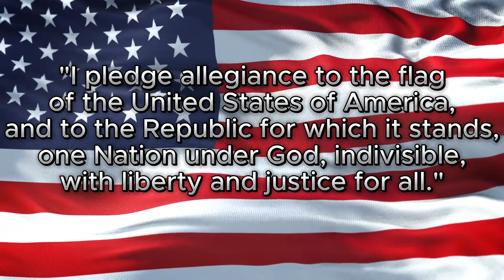Friday, April 12, 2024